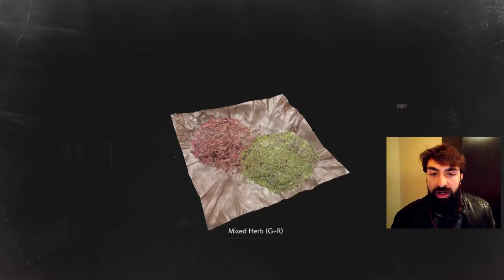توفو الاعشاب عبارة عن عذاب | رزدنت ايفل 2 ريميك | الناجي الرابع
الله يسعد اوقاتكم جيكس ^_^ .. بهذا الفيديو من ريزدنت ايفل 2 ريميك بجرب طور التوفو .. طور الناجي الرابع ... كنت مفكر انه طور هانك هو الاصعب لكن التوفو اثبتلي العكس !!! .. وهذه المرة حنجرب شخصية انين توفو ... توفو الاعشاب ... عبارة عن عذاب !

بتمنى يكون الفيديو عجبكم ... اذا عجبكم لا تنســـوا اللايـــــك و الشيـــــر ^_^

اذاحابب تدعم القناة ماديا .. ممكن تستخدم هذا الرابط ( وشكرا كثير مقدماً ^_^)